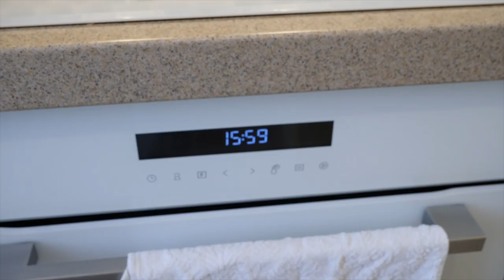Маленькая кухня, все секреты. Кухня 5,6 метров самые частые вопросы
К ролику про кухню очень много вопросов и есть вопросы которые повторяются, повторяются и повторяются, Комментариев так много, что не всем удается найти интересующий их ответ! Сегодня я постараюсь ответить на самые часто задаваемые вопросы. Что же там под мойкой? )))